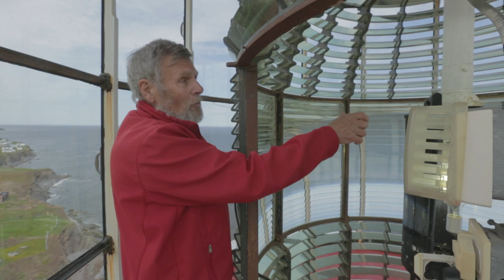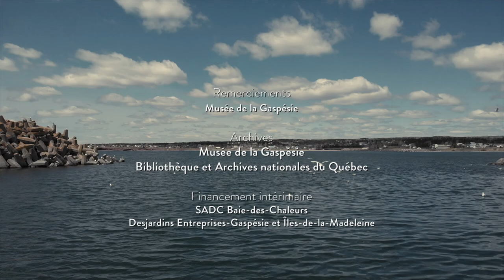Vivre de la mer: Le phare de Cap-des-Rosiers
Dans cet épisode, découvrez le phare de Cap-des-Rosiers.